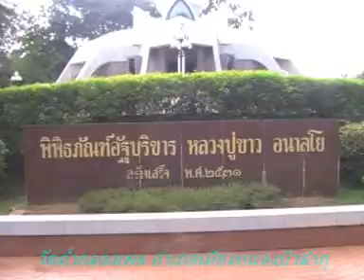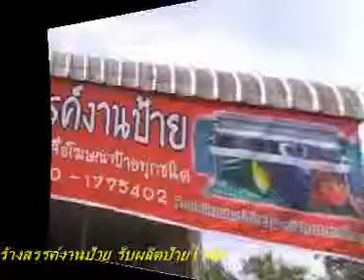สุ ภูพาน